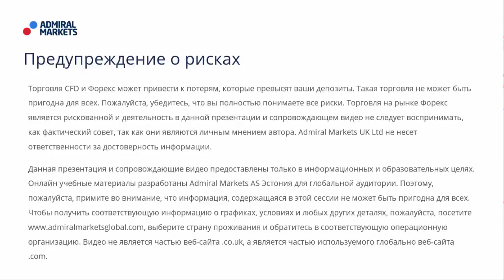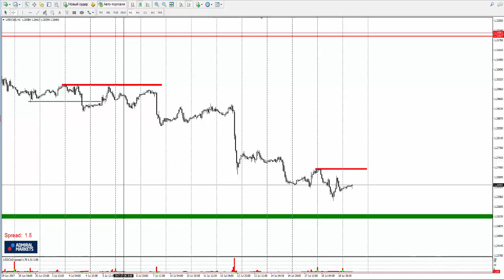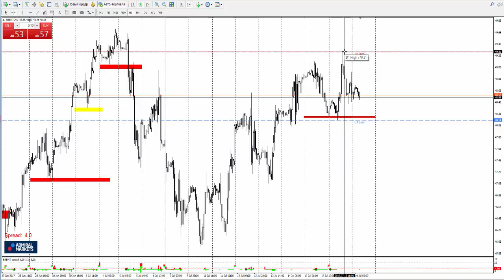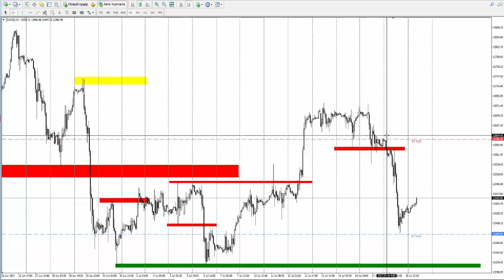Прогноз рынка форекс на основе системы Price Action с Романом Исаковым 19 июля 2017